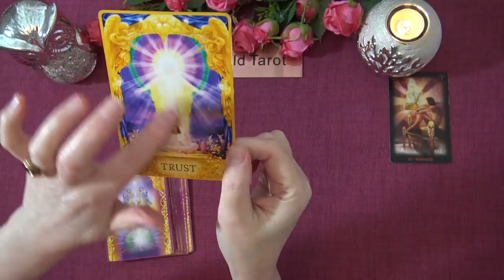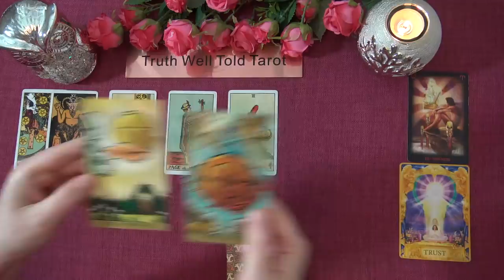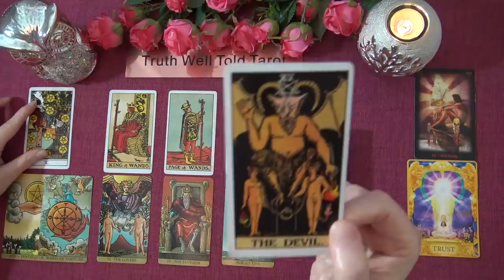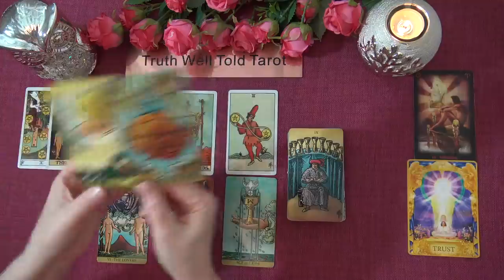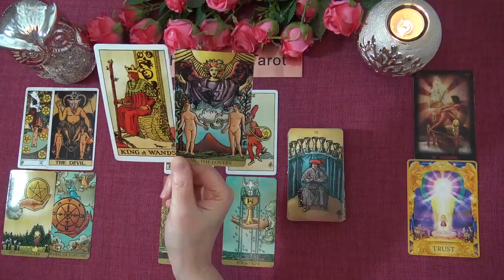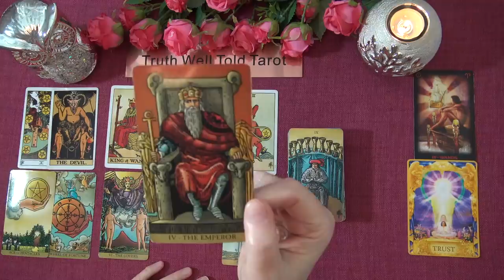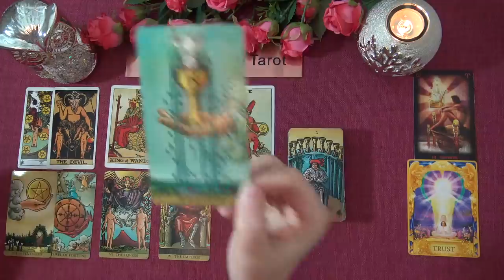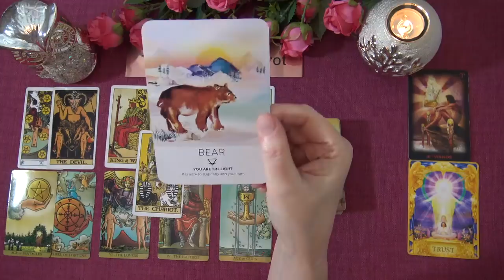GEMINI APRIL 2021 TAROT READING "A MAJOR TURNING POINT GEMINI!" Truth Well Told Tarot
Welcome to the Truth Well Told Tarot Channel on YouTube! I hope you enjoyed your Gemini April 2021 Tarot Reading. I am an Intuitive Tarot Reading and I offer general daily tarot, weekly tarot and monthly tarot readings.

Andrea xx